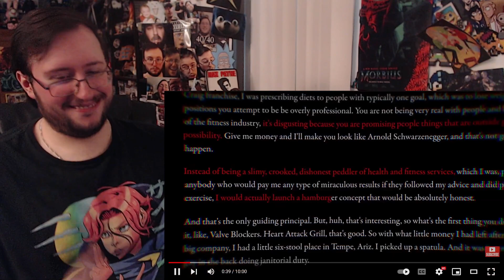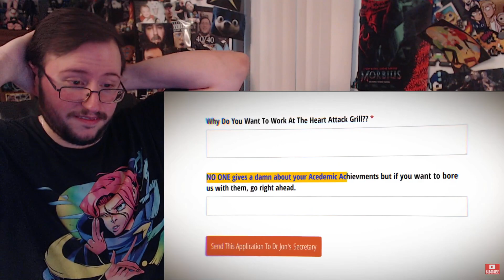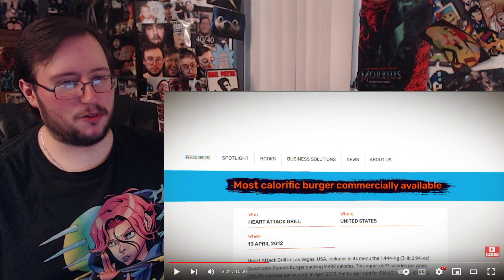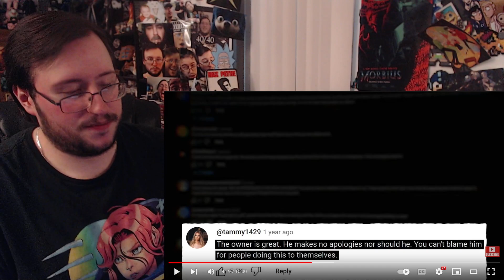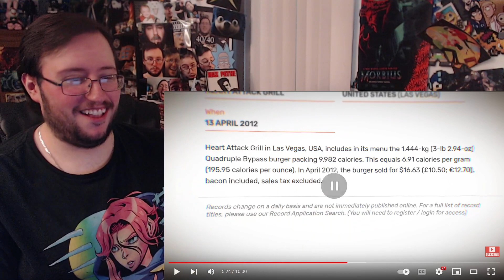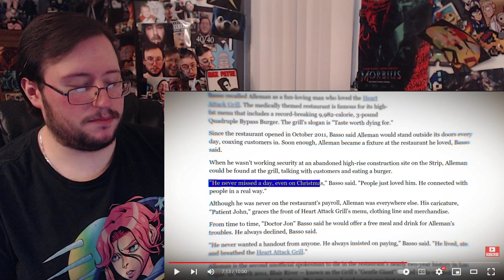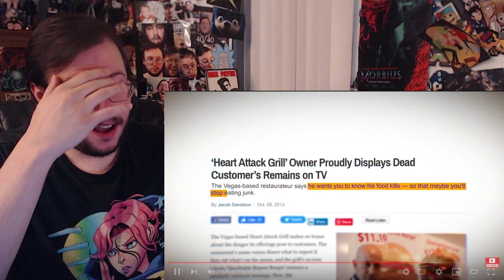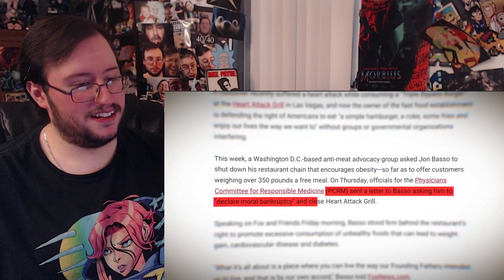Gor's "The Unhealthiest Restaurant In America - Why It's Controversial by SunnyV2" REACTION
The Unhealthiest Restaurant In America - Why It's Controversial